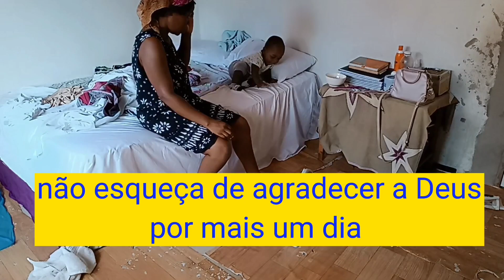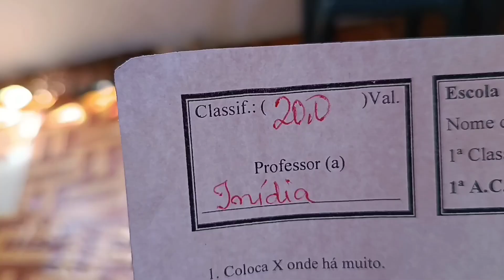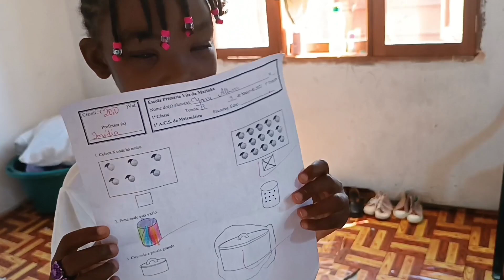DONA DE CASA TAMBÉM MERECE DESCANSAR, fomos a praia com as crianças 🏝️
Dona de casa também precisa descansar fomos a praia com as crianças!! todos já sabem que ser dona de casa não é fácil acordei arrumei a cama cuidei do meu bebê depois tomei banho e mostrei a noite de prova de Yani que ela teve 20 gente depois tomamos nosso café da manhã e coloquei feijão na água e cortamos cabelo de bebê ele se comportou muito bem depois almoçamos e fomos a praia quando chegamos lá Yudi estava com medo de entrar na água tudo que queria era voltar para casa kkkkkkkkk depois mostrei navio que transporta carros e voltamos para casa lanchar espero que gostem do vídeo fiz com muito carinho para vocês motivação de dona de casa 🏠🏡.